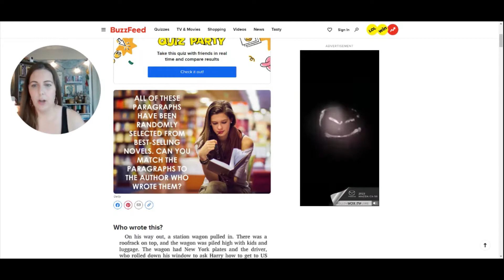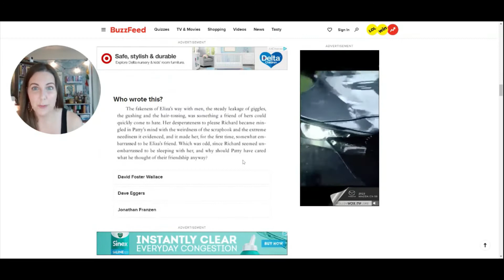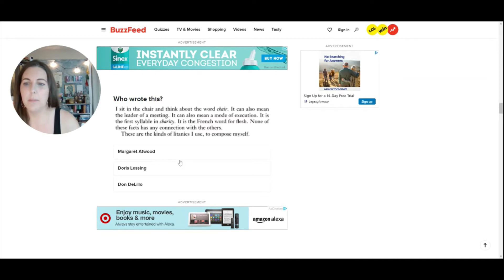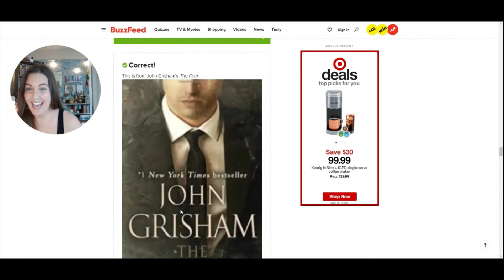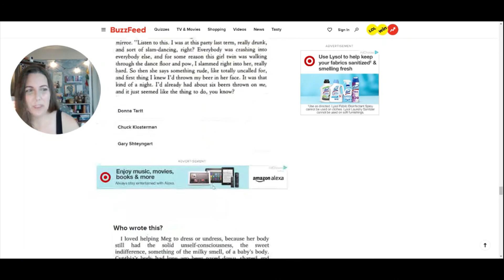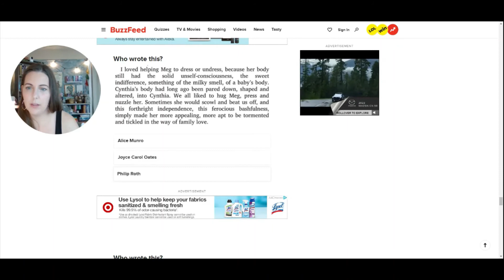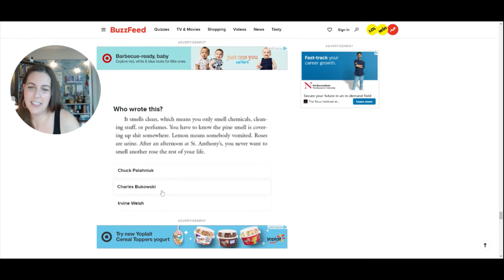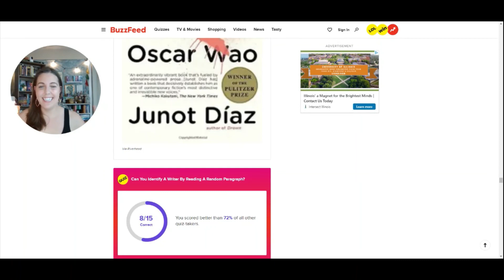Bookish Quiz!! Can We Figure out the Author by a Random Paragraph??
Join me for a book quiz! I'm taking a quiz to see if I can match the author to the a random paragraph from one of their books! Join me and see how many authors you can get right!

Amazon Wishlist

* RESOURCES *
Insulated Mug
Just a Girl Who Loves Books Print

* MUSIC *
Youtube Music Library
Canva Pro